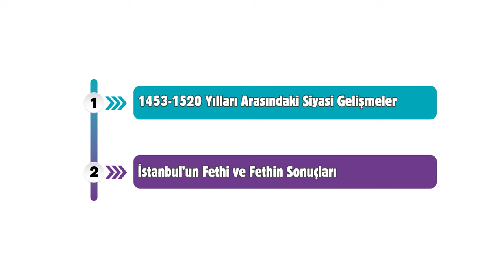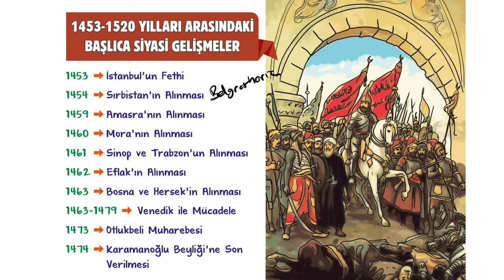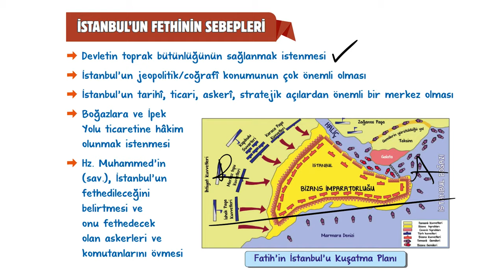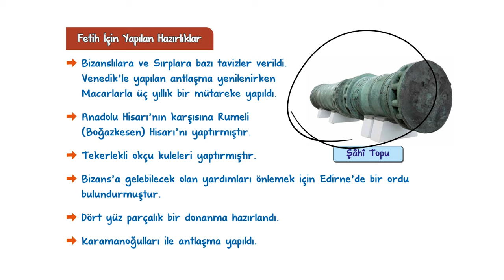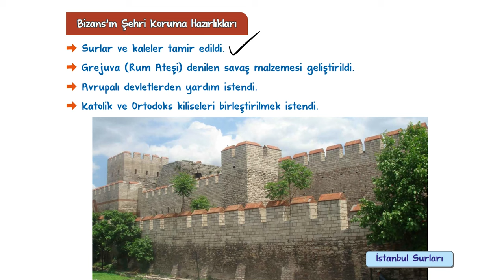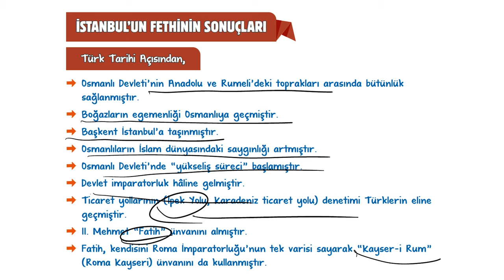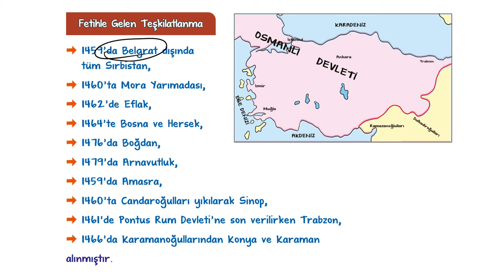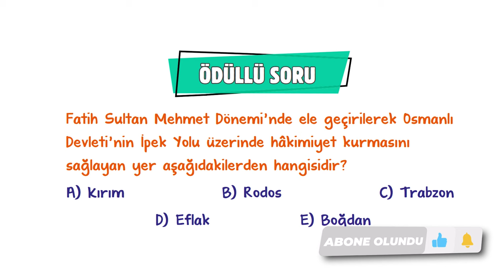Fetih ve Fatih | 10.Sınıf Tarih #2024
Sene boyunca; konu anlatımları ve soru çözüm videolarıyla, tonguç yanında! Bu videoda Tarih dersinin "Fetih ve Fatih" konusunu işliyoruz. Hazırsan öğrenme garantili videomuza başlıyoruz! 😎